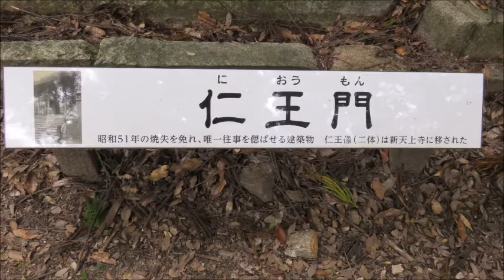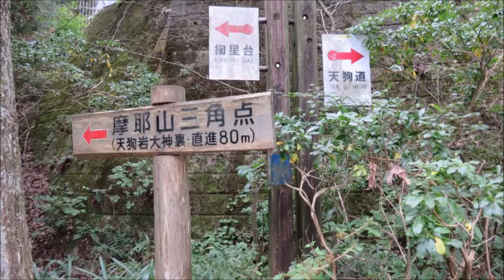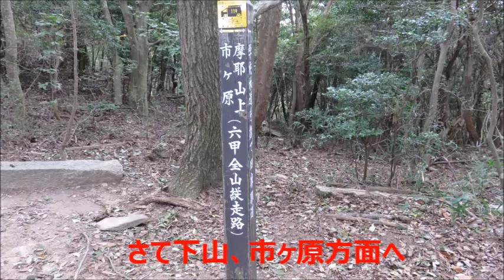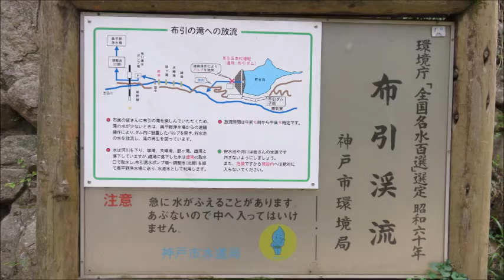20151005摩耶山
今日のルートは、
阪急・王子公園駅→王子公園→摩耶ケーブル駅→上野道登山口→虹の駅→（ひたすら登る）→旧天上寺跡→掬星台・星の駅→（ここでランチ）→（眺望を楽しんで、さて下山）→天狗道・稲妻坂を市ケ原方面へ→ハーブ園に進む→（ハーブ園で花を楽しみ）→布引の滝→新神戸駅→（三宮）
ハーブ園山頂からロープウェイで下るつもりでしたが園内の道を下り、布引の滝へと向かいました。